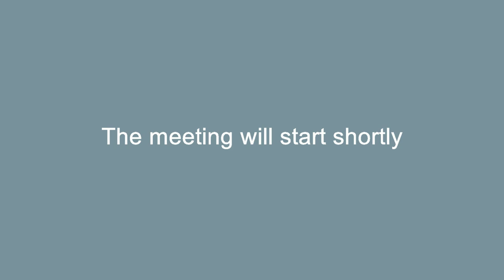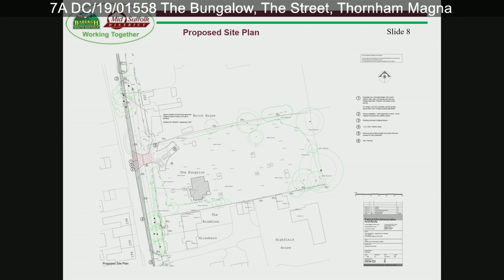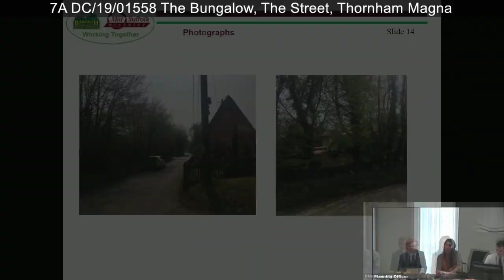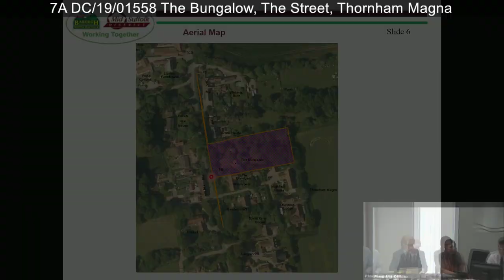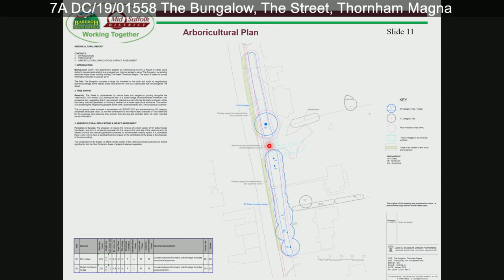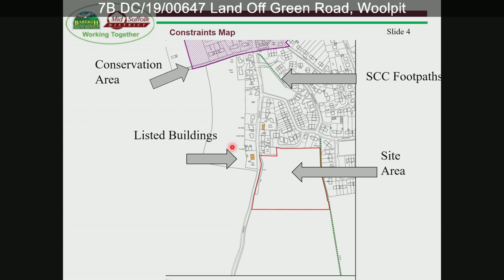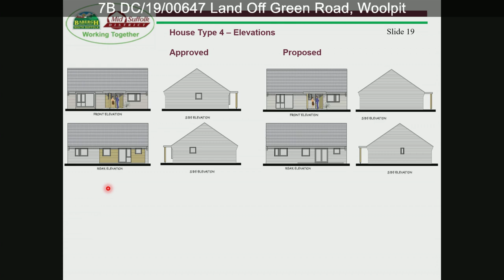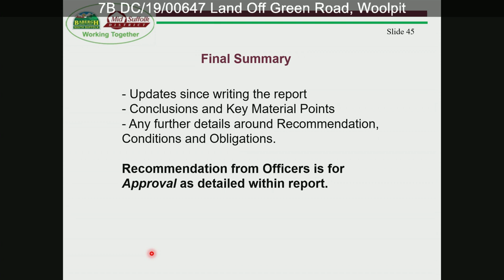Mid Suffolk Development Control Committee A - 21/08/19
Live broadcast of Mid Suffolk District Council's Development Control Committee A, meeting at 9.30am on Wednesday 21 August 2019. Application under consideration include sites in Woolpit and Eye.